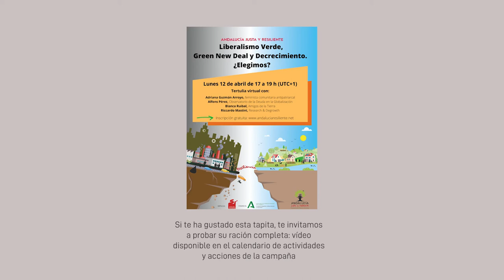Tapitas justas y resilientes 01: ¿Liberalismo verde o decrecimiento postcapitalista?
Este vídeo recoge una serie de fragmentos de la tertulia virtual "Liberalismo verde, Green New Deal y Decrecimiento. ¿Elegimos", organizada en el marco de la campaña Andalucía Justa y Resiliente, por el Grupo Motor 2 "Estrategias para colapsar mejor" y celebrada el 12 de abril de 2021.